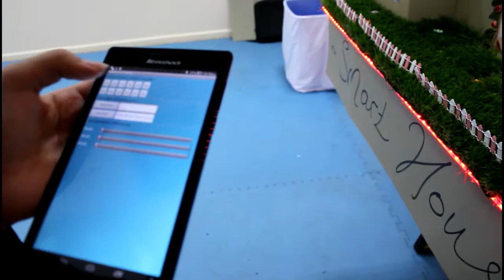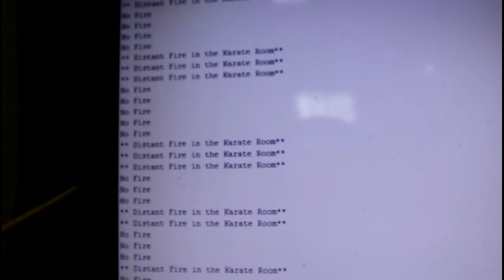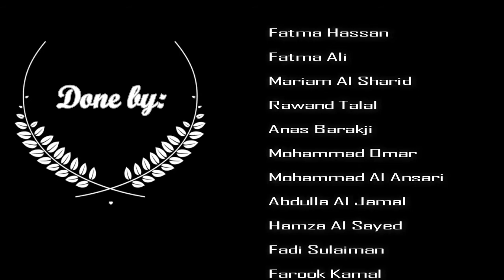Robotics Projects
Our Mission:

DIS is committed to provide education following international standards yet adhering to local values and traditions.